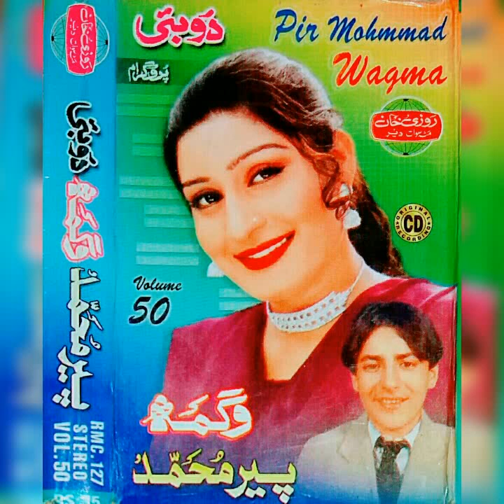Pir muhammad wagma vol 50 (5)